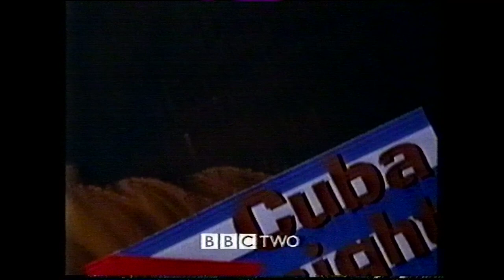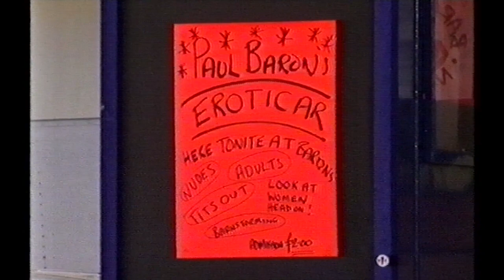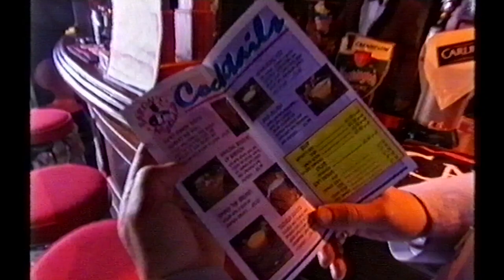Bang, Bang, It's Reeves and Mortimer - S01E01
This is the follow-up sketch show to The Smell of Reeves & Mortimer, after their huge success with Shooting Stars. Screened in 1998.